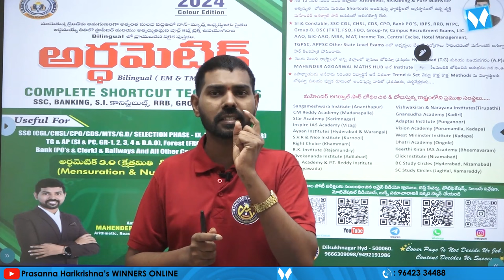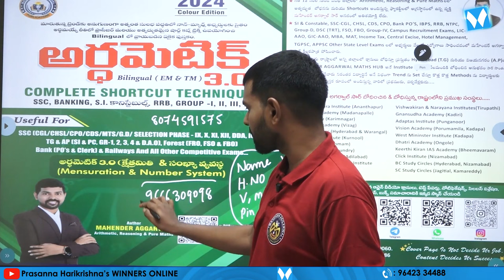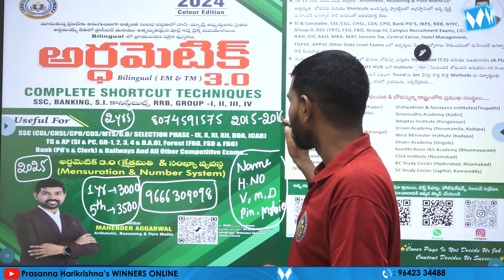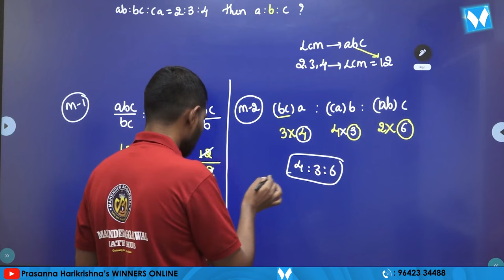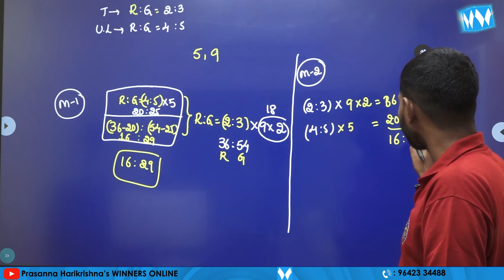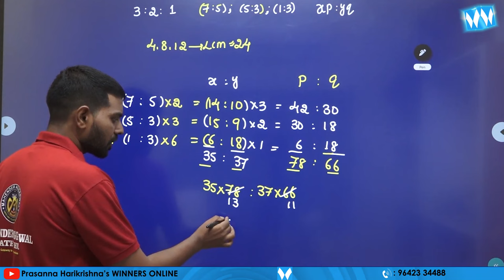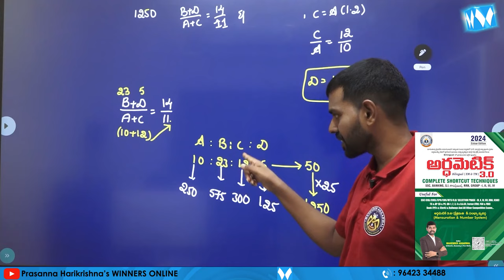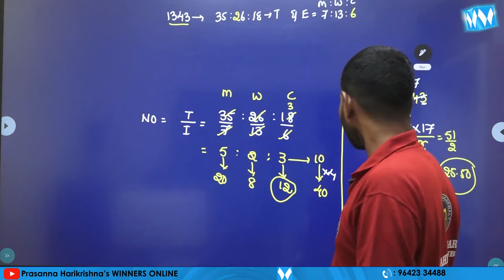అర్థమెటిక్ 3 0 RATIO నిష్పత్తి COMPLETE SHORTCUT TECHNIQUES | Mahender Aggarwal